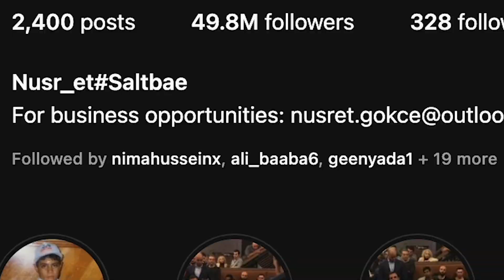Salt Bae Oo Isbuuc Kadib Arrintiisa Isku Rogtay Baaritaan -